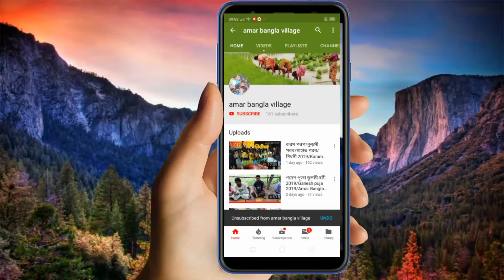আর আসা কি হবে মা গোবাউল গান#Stage Pogrom Gidhni#Amar Bangla Village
আর আসা কি হবে মা গোবাউল গান#Stage Pogrom Gidhni#Amar Bangla Village video is for educational purpose only. copyright disclaimer under section 107 of the copyright act 1976.allowance is made for "fair use"for purposes such as criticism,comment,news reporting,teaching,scholarship,and research.fair use is a use permitted copyright statute that might otherwise be infringing.non-profit,educational or personal use tips the blance in favor of fair use